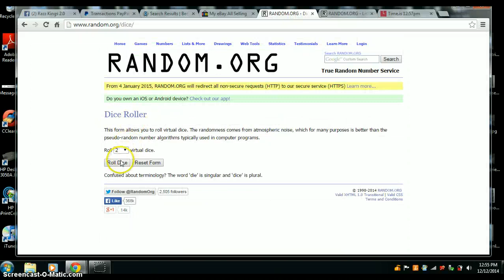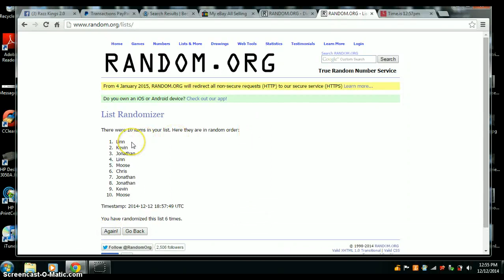LEE ROY SELMON CROWN ROYALE AUTO /99